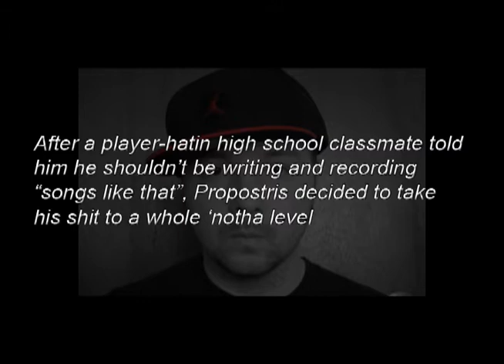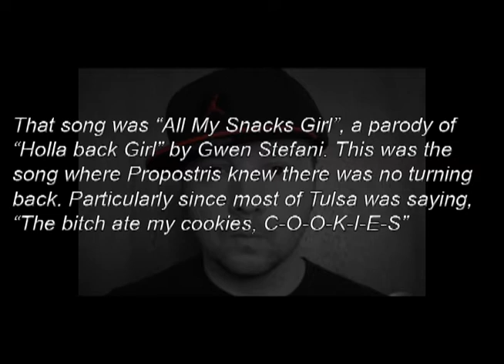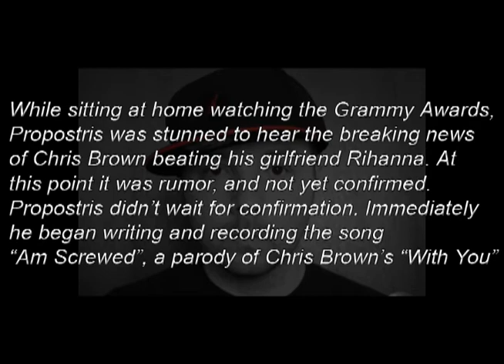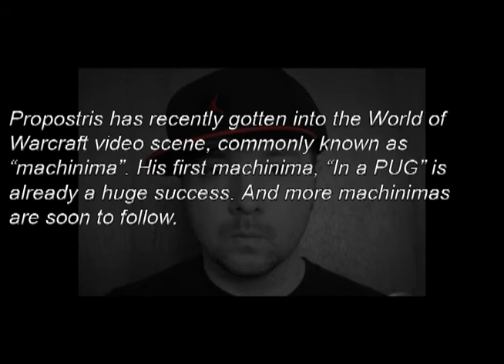My Dumps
My Dumps by Propostris. A parody of My Humps by Black Eyed Peas.